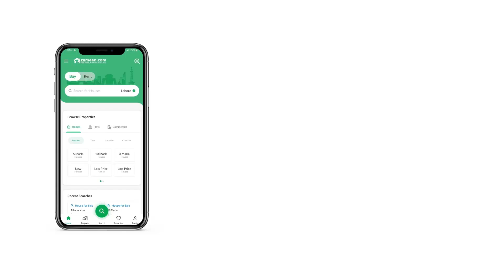0.9 MARLA SHOP FOR SALE IN MULTI GARDENS B-17 ISLAMABAD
(IDEAS ONE)

The Newest And Most Diverse Shopping Destination In Islamabad, One-of-its-kind With A Multi-level Retail Galleria That Balances A Steady Mix Of The Finest Local Brands And Top-notch International Brands. Ideas One Is Destined To Become Islamabad's Leading Entertainment & Lifestyle Destination. At Ideas One, Life Reverberates At All Corners, And Excitement Resonates At Each Turn. World-class Mall With Shopping, Dining, And Entertainment Options, Stylishly Laid Out Corporate Offices, And Luxurious Apartments With A Grand View Of Gt Road And The Tree-laden Neighborhood Of Sector B-17, All Makes Ideas One, A Game-changer.

       IDEAS ONE
CDA sector
Booking 40%
16 Quarterly INSTALMENTS,
10% Extra Charges For Corner,
Rate Per SQFT :  50,000
Ground floor Shop.
Under Construction.
Amenities

    Main Features
        Flooring
        Electricity Backup
    Rooms
        Other Rooms
    Business and Communication
        Broadband Internet Acces